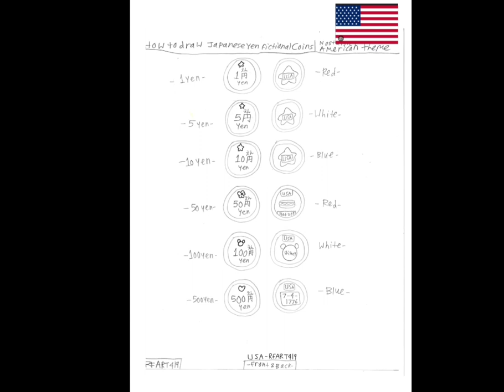July 30, 2023 - RFART419 - Japan Yen - America Theme - Coins Video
This is my original student-animated tutorial film on July 30, 2023, about how to draw nostalgic pretend American-inspired Japanese Yen Coins Set for your Magical Girl Youtube Animations someday.

これは、2023 年 7 月 30 日に公開された私のオリジナルの学生アニメーション チュートリアル フィルムで、いつか魔法少女の YouTube アニメーション用に、懐かしいアメリカ風の日本円コイン セットを描く方法について説明しています。

Reference Links:
Japanese Yen: